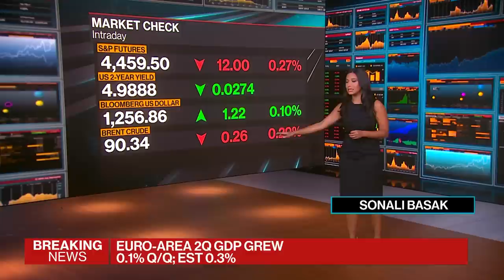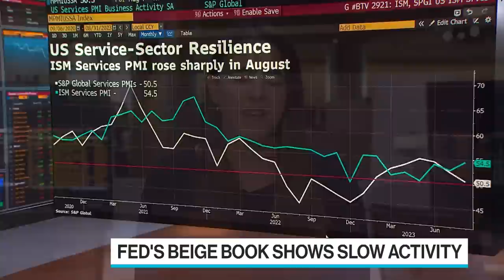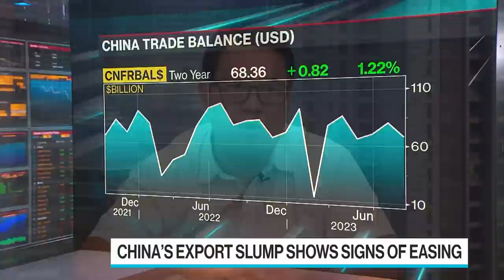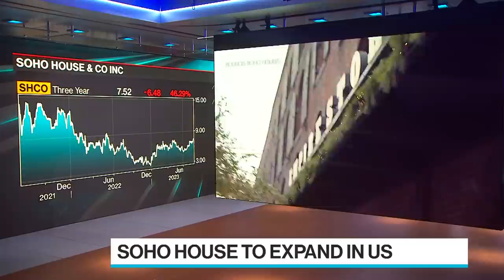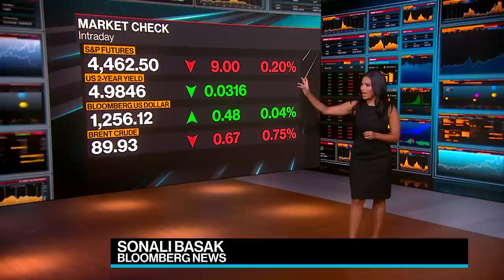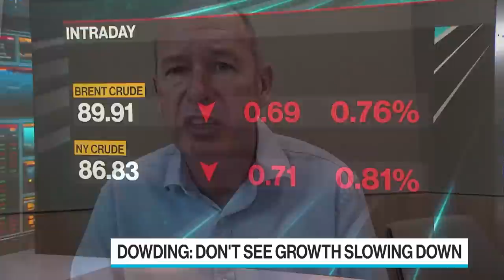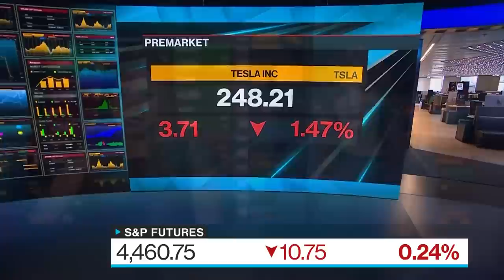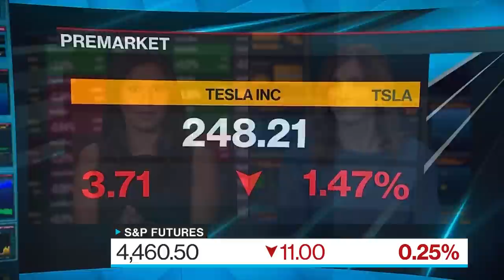Bloomberg Surveillance: Early Edition 09/07/2023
Bloomberg Surveillance: Early Edition, live from London and New York, delivers the latest news and analysis on the markets with leaders in global finance and economics. Mark Dowding, RBC BlueBay Asset Management CIO discusses the growth of the US economy and Zenobe Co-Founder Nicholas Beatty discusses the company's fresh $1 billion investment led by KKR.